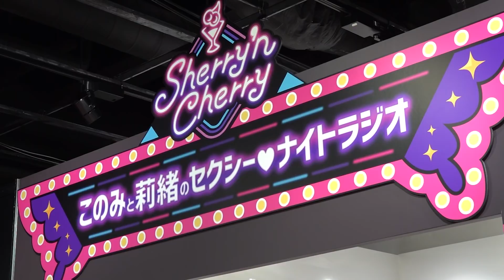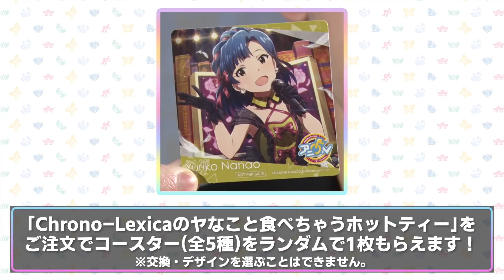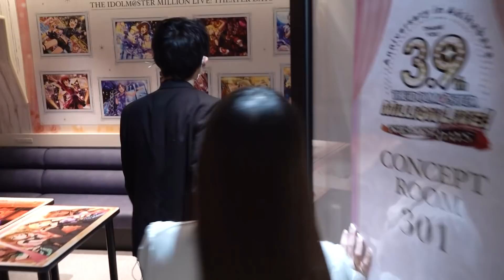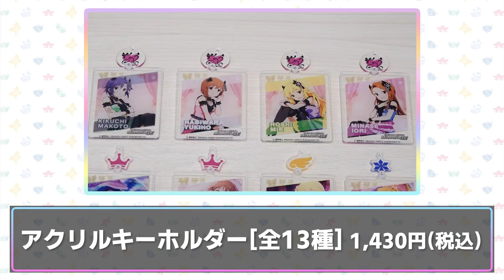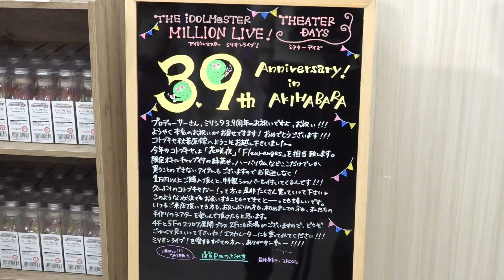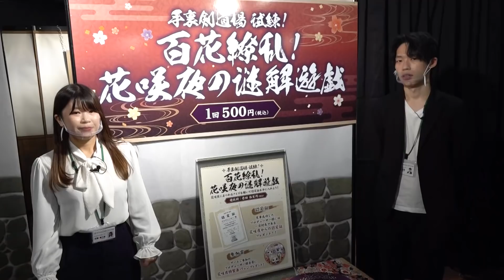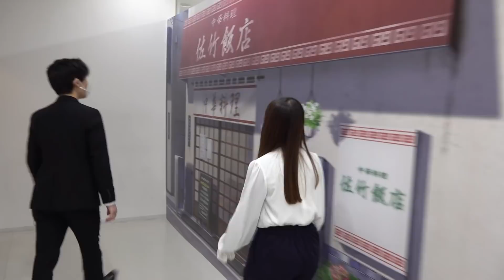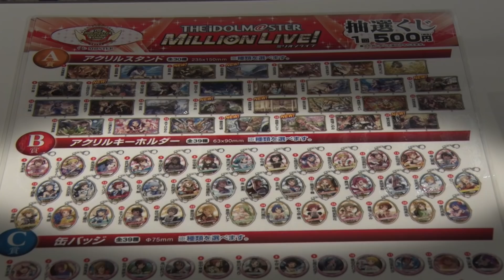【ミリシタ】アイドルマスター ミリオンライブ！ シアターデイズ 3.9th Anniversary in AKIHABARA【アイドルマスター】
今回は「アイドルマスター ミリオンライブ！ シアターデイズ 3.9th Anniversary in AKIHABARA」の各店舗さんのご紹介をさせていただきました！
等身大パネルのオンライン展示やグッズの通信販売もあるので、ぜひそちらもチェックしてみてください！
（APかっしー）

今回はたくさんのお店やグッズをご紹介させていただきました！
どの店舗さんもボリュームいっぱいで楽しかったです！
（APさとほの）

アイドルマスター ミリオンライブ！ シアターデイズ 3.9th Anniversary in AKIHABARA 特設サイトはこちら！

↓↓↓こちらの動画もチェック！↓↓↓
「アイドルマスター ミリオンライブ！ 入隊！アイドルヒーローズアナザー 摘み取れ陰謀の種！」を体験！！

シンデレラガールズ×SCRAPコラボ「SHOOTING QUEENTET」でリアル・プロデュース体験してみた